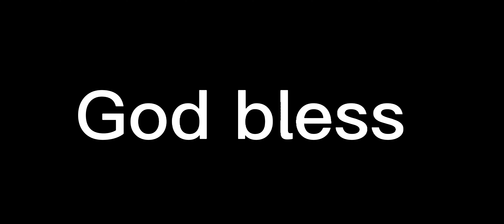Joe Burrow to Tee Higgins for a nice play!!! Nice way to be there for some nice yards on the play